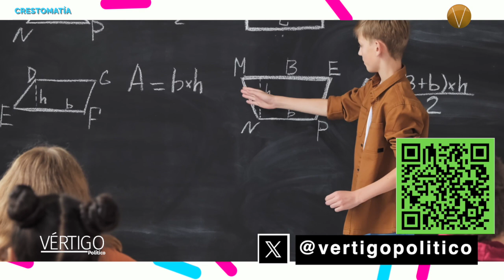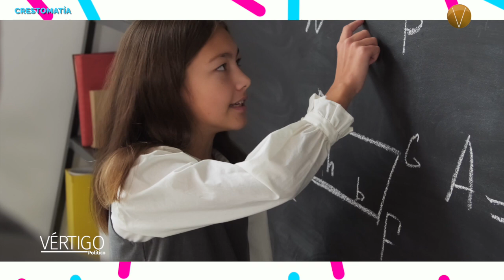Infecciones respiratorias en el regresoaclases